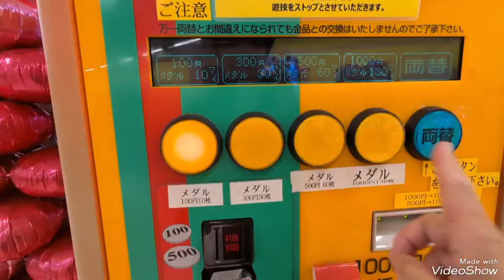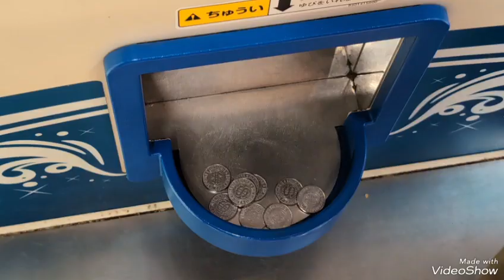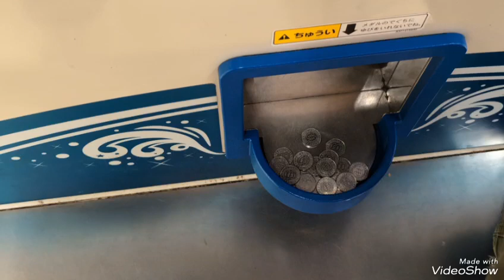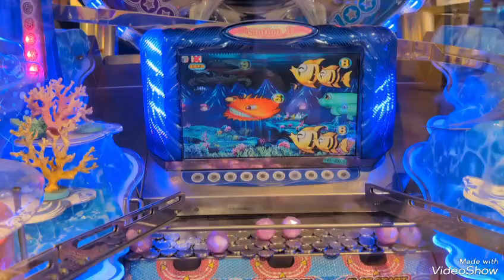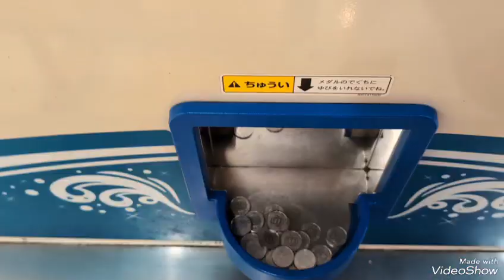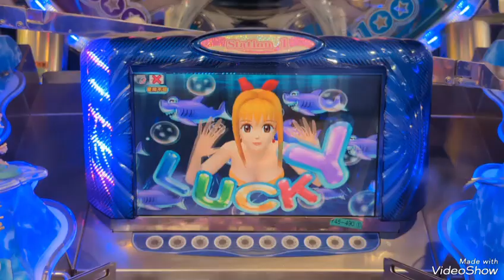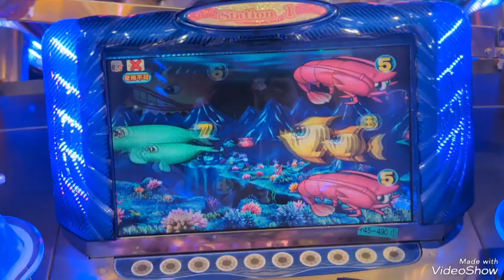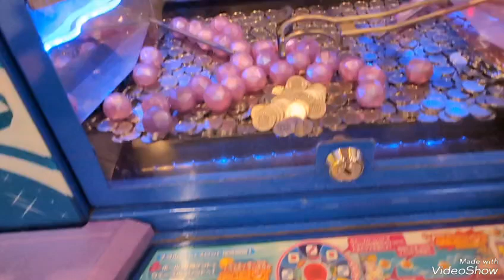ゲーセンのメダルゲーム 海物語 ラッキーマリンシアター デラックスで遊んでみました𓆛𓆜𓆝𓆞𓆟